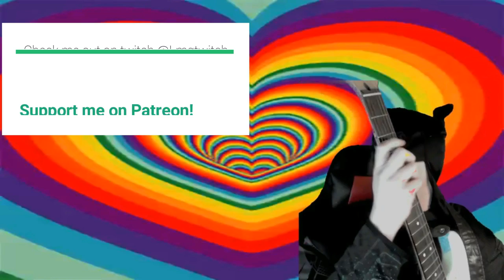Let's Play The Long Dark Custom Interloper - 16 - The Christmas Tree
In this episode of Let's Play The Long Dark Custom Interloper, with our ribs about  healed we set out to celebrate the holidays to find a Tree and one day out of the year we actually feed Will!
Happy Holidays everyone enjoy!
Special thank you to my subs, viewers and to Hinterland Studios for letting me bring you ongoing coverage of The Long Dark.